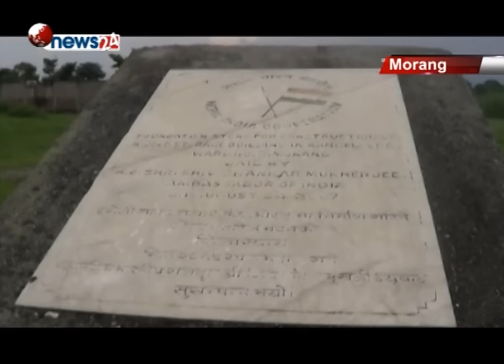भारत सरकारको सहयोगमा निर्माण थालिएको मोरङको शीत भण्डार अलपत्र- NEWS24 TV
मोरङको रंगेली वडा नं. ३ आमतोलामा भारत सरकारको सहयोगमा निर्माण थालिएको शीत भण्डार अलपत्र परेको छ । शर्त अनुसार लगानी गर्नुपर्ने निकाय नआएपछि शीत भण्डार ५ वर्ष देखि अलपत्र परेको हो ।